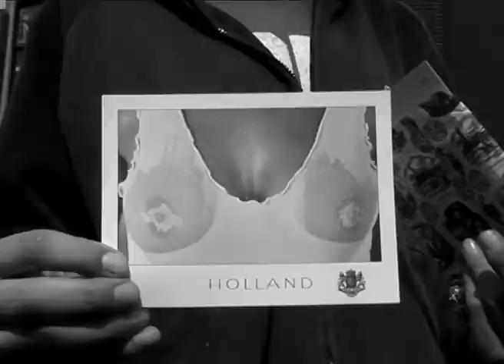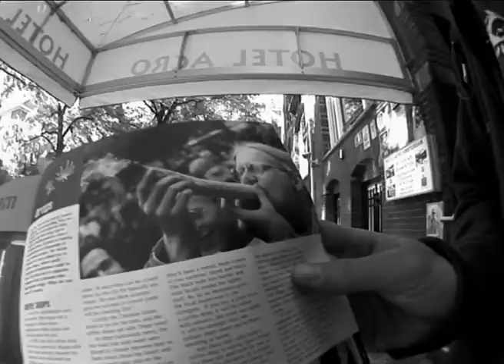BMX - Proper - Picture Box DVD (Benelux section)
Shot mostly during a few trips over The Channel in the Summer of 2010. This section first appeared on our Picture Box DVD.

Mike Miller, Gavin Shortall, Shaun Jinks, Dan Figg, Alex Platt and more.

Filmed and Edited by Toby Goodyear aka Tonash
Additional Footage by Jamie Cameron